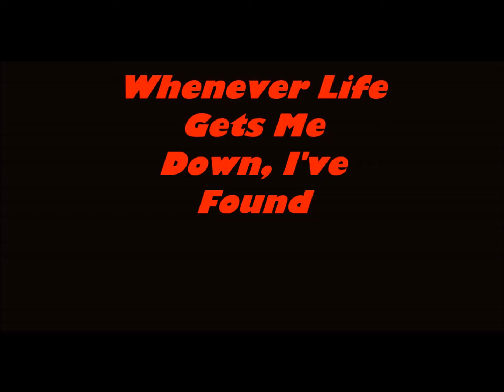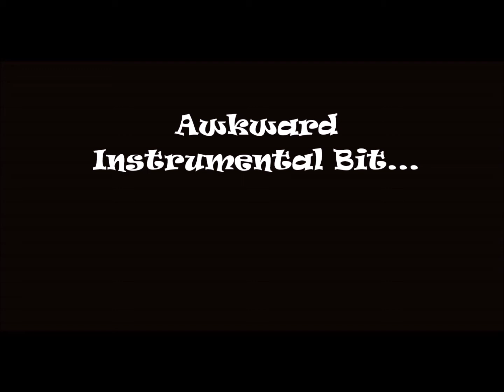(Thank God You're Not) Kanye West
For more Biffin Brothers General Stupidity and Hilarity, and exclusive designer merchandise, check out: